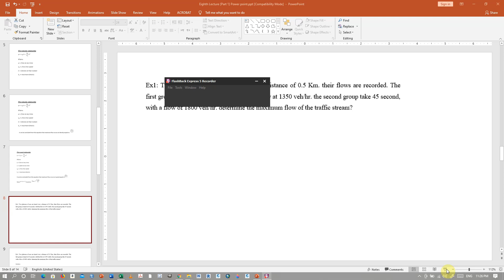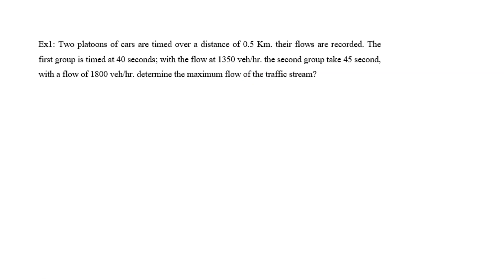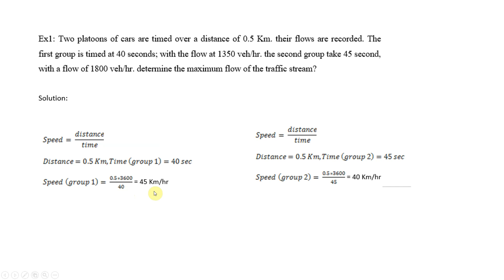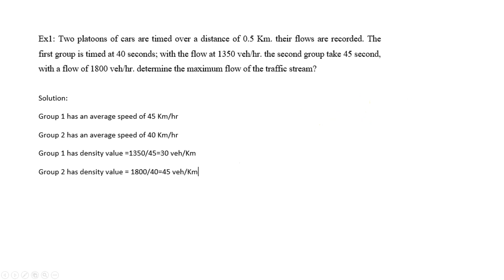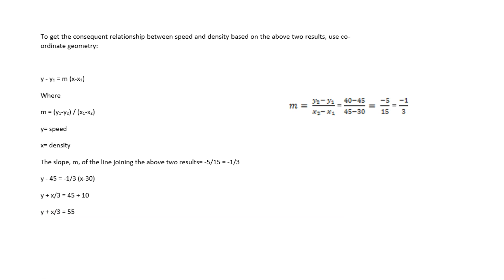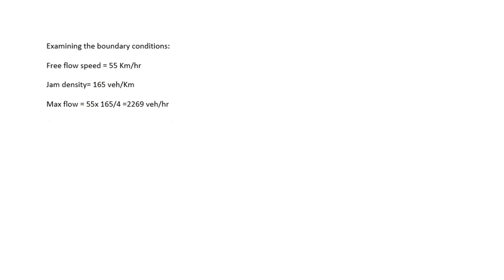Transportation Engineering, Lecture 8, part 2